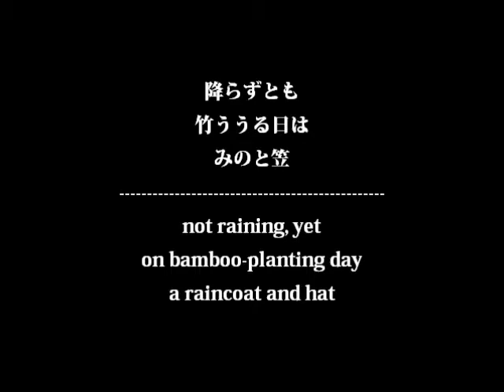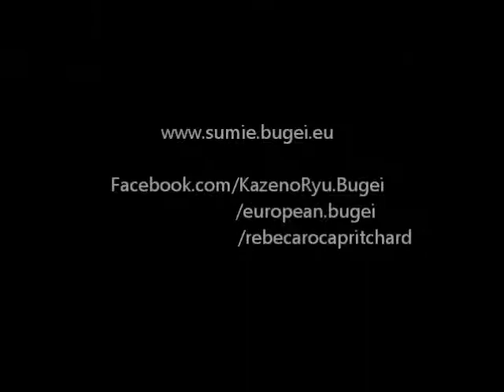Ogawa Ryu - Sumi-e and Haiku Series II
Shodo No-tan technique (Kana, Kanji and Hentaigana)
Sumi-e by Sensei Rebeca Roca
Shodou Calligraphy by Shidoshi Luis Nogueira

Haiku Poem by Bashou Matsuo (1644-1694)

降らずとも
竹ううる日は
みのと笠

not raining, yet
on bamboo-planting day
a raincoat and hat